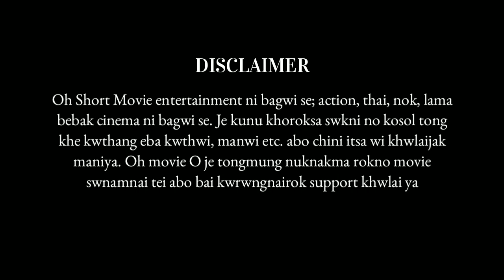KEPLENG - auto driver || A new Kokborok Short Movie 2021 || Dift TV Network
KEPLENG - auto driver || a Kokborok Short Movie 2021

Edited/Directed by:
SIMON JAMATIA

Action Director:
BIJOY KISHORE JAMATIA

Makeup/Design
ANANDA BALA JAMATIA

Singer:
ROTON THWNG JAMATIA

Chwlani Bwrwi:
BISHNU SADHAN JAMATIA

Bwsai:
MITHUN KUMAR JAMATIA

Bupha:
PRERIT KUMAR JAMATIA

Buma:
SAILA BALA JAMATIA

Chwrai:
SION JAMATIA

Kepleng:
DAYAL SADHAN JAMATIA

Auto:
BAIKHANTA KUMAR JAMATIA

Balnairok:
TITA DAYAL JAMATIA
BIKRAM KISHORE JAMATIA
AMIT JAMATIA
CHWNGPHO

Oh Short Movie entertainment ni bagwi se; action, thai, nok, lama bebak cinema ni bagwi se. Je kunu khoroksa swkni no kosol tong khe kwthang eba kwthwi, manwi etc. abo chini itsa wi khwlaijak maniya. Oh movie O je tongmung nuknakma rokno movie swnamnai tei abo bai kwrwngnairok support khwlai ya

DiftTV is an official YouTube Channel of DIFT CORPORATION COMMUNITY, it's aim/mission is to connect the people with fun and entertainment, DiftTV has the following schedule for entertaining the viewers, with "New View & Better View"

* Music & Video
* Talk Show | Virtual Talk Programs
* Short Movies | Moral Videos
* Listening and Learning

We loved to published your music or video, interested may connect through the following platform:-

dift.tribe.so:- DiftTV